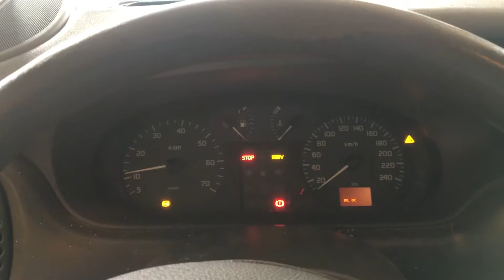T-1670 ДВС (Двигатель) Renault Scenic 1.6i K4M708